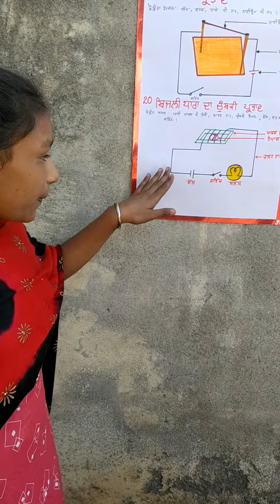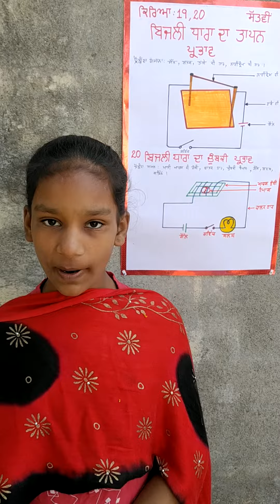Science exhibition GMS Vaironangal